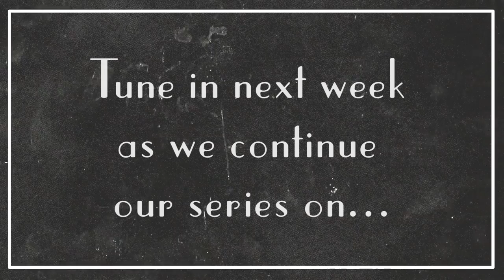Olde Wrestling's Battle of Boooze 1: That's All Wet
A Battle of honor, a battle of civility, a Tune..Grapplereel presents the Battle of Boooooze!

Chapter 1 kickstarts the story of Moonshiners vs Politicians over Prohibition in the great US of A. Chuck Taylor and Jock Samson, the Moonshinin' Men of Appalachian gave the Lobbying Legislators of an Anti-Saloon Land a gift that got them all wet!

Tune in next week as we continue our series on…the BATTLE of BOOOOOZE. Follow along as we lead up to the FIRST EVER CAGED MATCH in the HISTORY of professional wrestling. Prohibition vs. Incarceration on Sunday, August 28th in Norwalk, Ohio for Olde Wrestling’s ‘And Yet Another Extravaganza of Wrestling Exhibitions!'